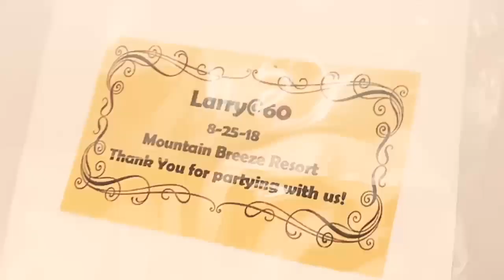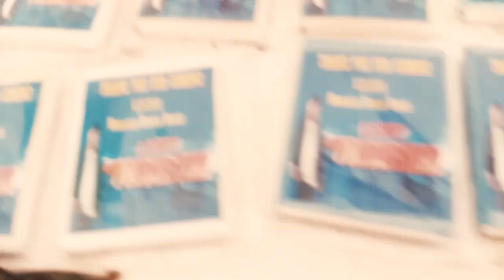— LARRY @ SIXTY || SDE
Same Day Edit by Aquino Leah

Location: Mountain Breeze Resort, Pangil, Laguna